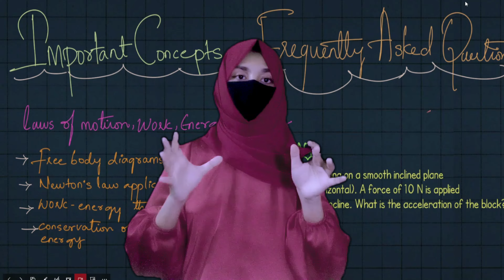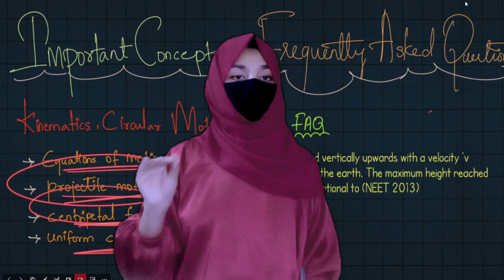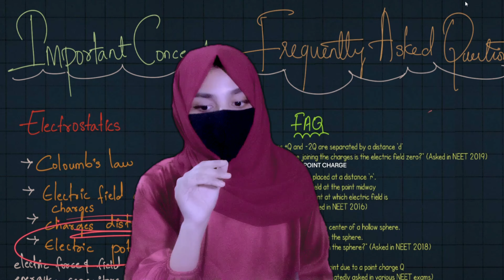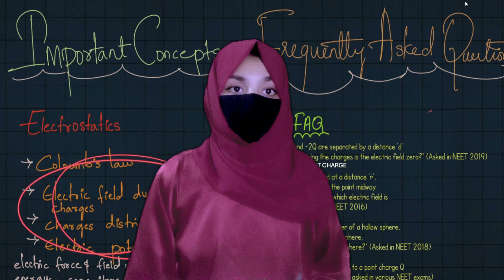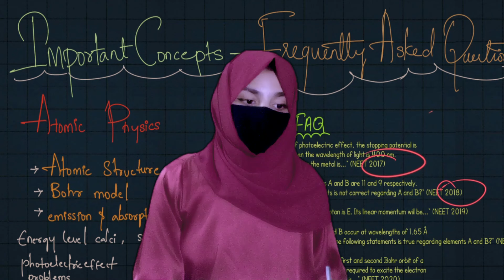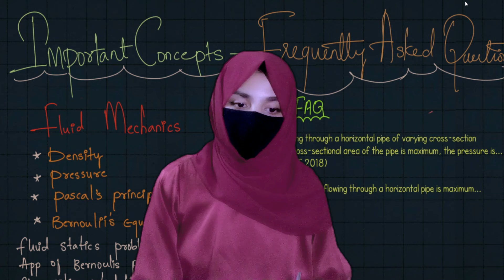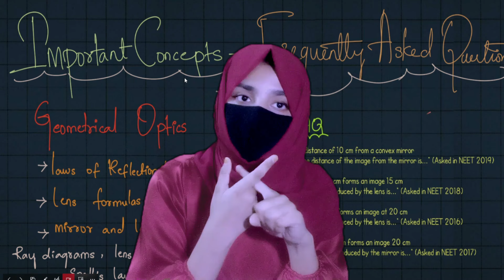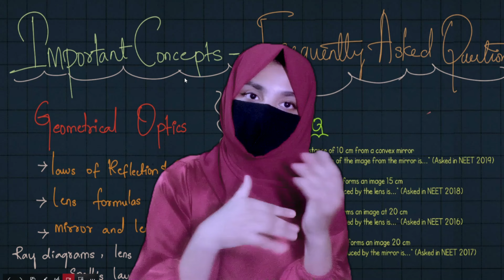Most Important Topics and Frequently asked Questions of NEET Physics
Welcome to our comprehensive guide on NEET Physics! In this video, we delve deep into the most crucial concepts that every NEET aspirant must master. Whether you're a beginner looking to build a strong foundation or a seasoned student aiming to fine-tune your skills, this video is tailored just for you.
Physics is an integral part of the NEET exam, comprising a significant portion of the syllabus. We'll break down the essential topics, including Mechanics, Electricity & Magnetism, Optics, Thermodynamics, and Modern Physics. Each concept will be explained with clarity and precision, ensuring you grasp the fundamentals thoroughly.
We understand that NEET aspirants often have common doubts and queries. That's why we've compiled a comprehensive list of frequently asked questions along with detailed explanations. From understanding the application of formulas to tackling complex problem-solving techniques, we've got you covered.

Topics Covered:

Mechanics: Newton's Laws of Motion, Work-Energy Theorem, Projectile Motion, Circular Motion, and more.
Electricity & Magnetism: Ohm's Law, Gauss's Law, Magnetic Fields, Electromagnetic Induction, and beyond.
Optics: Laws of Reflection & Refraction, Lens Formula, Optical Instruments, and Optical Phenomena.
Thermodynamics: Laws of Thermodynamics, Heat Transfer, Thermal Expansion, and Kinetic Theory of Gases.
Modern Physics: Dual Nature of Matter and Radiation, Atoms & Nuclei, Semiconductor Electronics, and more.
Whether you're struggling with a specific concept or aiming for that perfect score, this video is your ultimate guide to mastering NEET Physics. With clear explanations, practical examples, and invaluable tips, you'll be well-equipped to excel in your NEET journey.